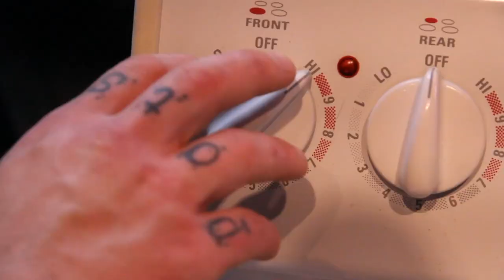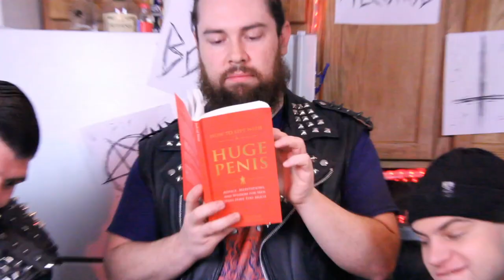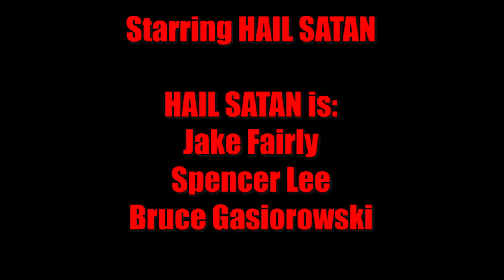I Will Eat You with Hail Satan Ep2: Shrimp Gumbo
Episode 2 of Hail Satan's Cooking Show, "I Will Eat You"

In this episode the crew makes a delicious shrimp gumbo.

Made for Groovey TV on American Horrors channel.

The American Horrors channel is available on Smart TV's & for free